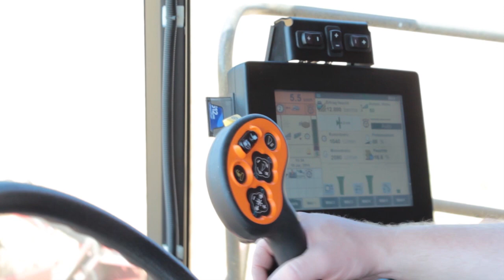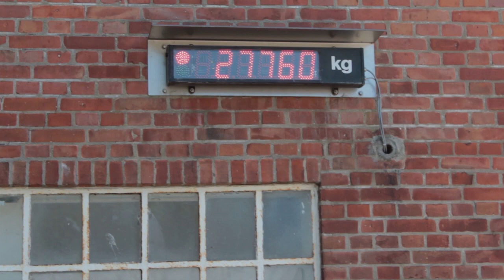Ernte in Großensee auf Hof Eylmann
Die Gersten-Ernte beginnt in diesem Jahr zwei Wochen früher und ist sehr ertragreich. Weitere Infos